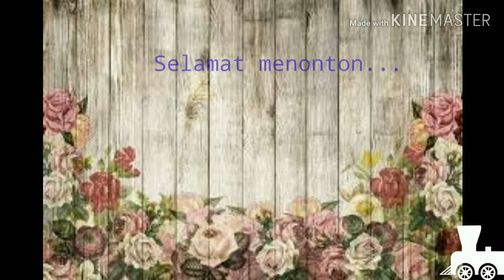TUTORIAL | HIAS SEPREY SESERAHAN - Purple love bird Couple Eps.3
vidio ini berisi cara Menghias sprey seserahan berbentuk Sepasang burung ungu di dalam sangkar